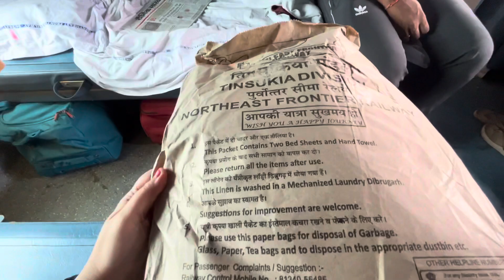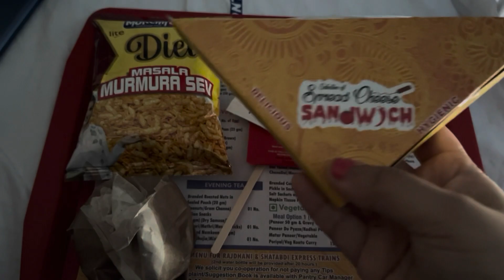Rajdhani AC 2 কেনেকোৱা|Lunch|Dinner|Snacks কি দিয়ে|Dibrugarh Rajdhani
20504 rajdhani express
rajdhani express food review